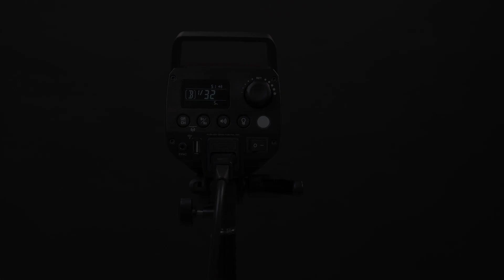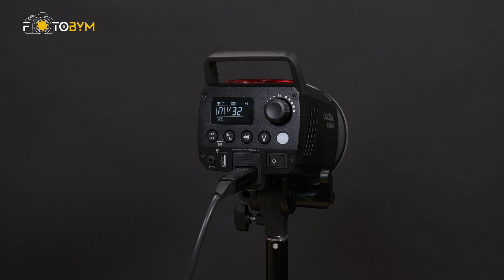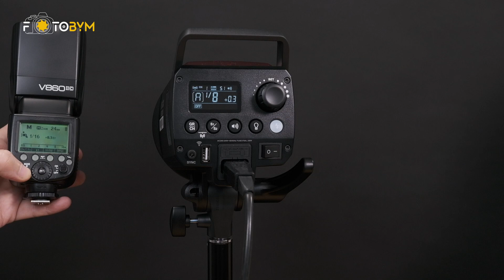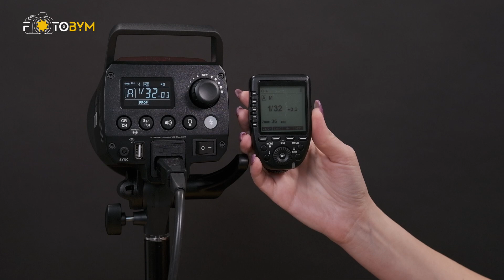Видео обзор вспышки Godox MS200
Godox MS200 студийная вспышка lля организации студийных съёмок, а также небольших и домашних фотостудий.
1. Студийная вспышка Godox MS200
2. Радиосинхронизатор Godox XT-16 передатчик
3. Фото стойка Godox 240F
4. Софтбокс Godox SB-BW6090
5. Октобокс Godox SB-FW95 с сотой

Наши контакты:
 ✓ Киев, ул. Академика Туполева 19, офис 112